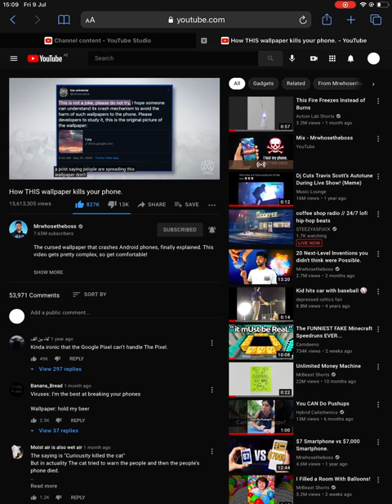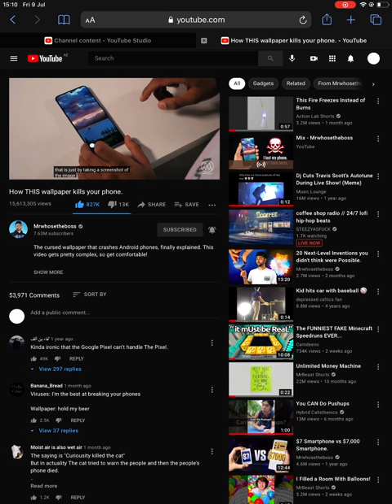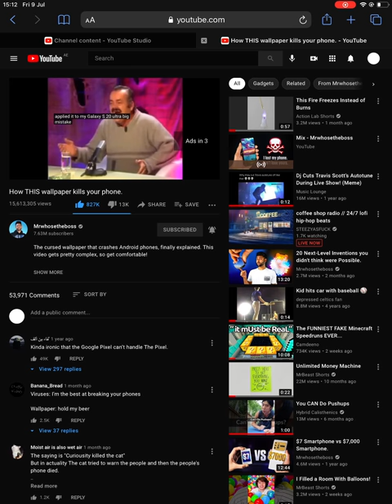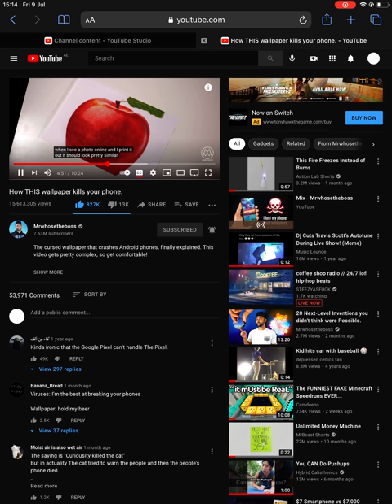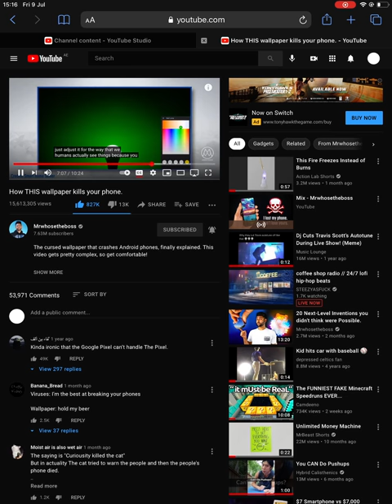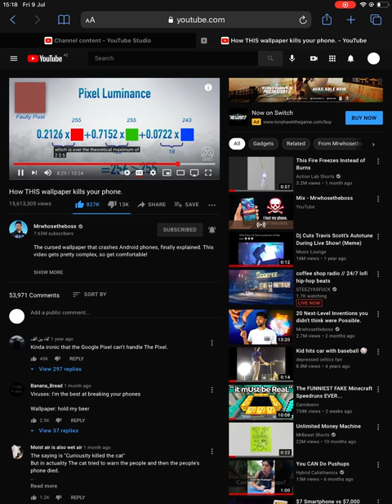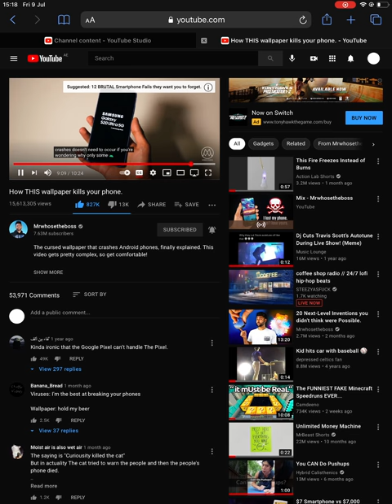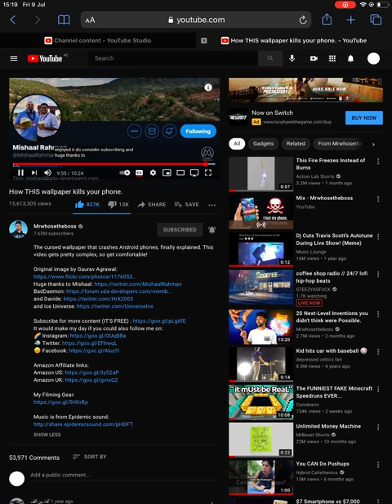How this wallpaper kills your phone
The third video longer than 10 minutes for today.